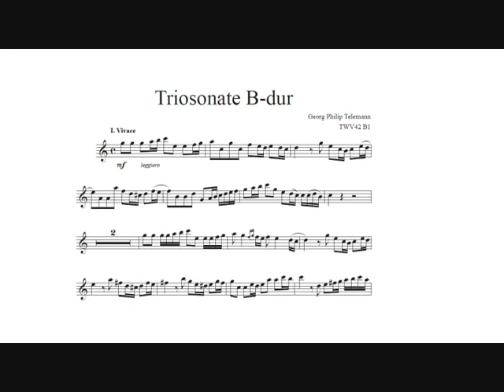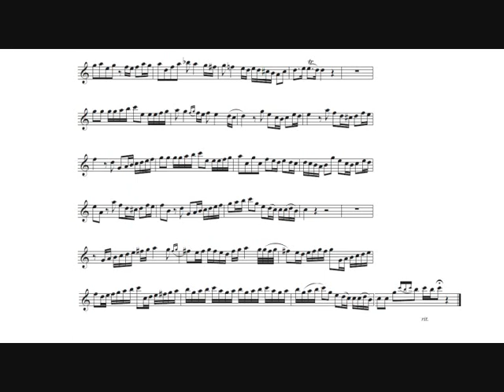Georg Philipp Telemann: Trio Sonata (Maurice André, trumpet) I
Georg Philipp Telemann: Trio Sonata n.1 in Bb major TWV 42:B1 for oboe, violin and continuo,  from "6 Trio Sonatas", arranged for trumpet and organ by Marie-Claire Alain (1718).

I.   Vivace.

Hedwig Bilgram, organ.